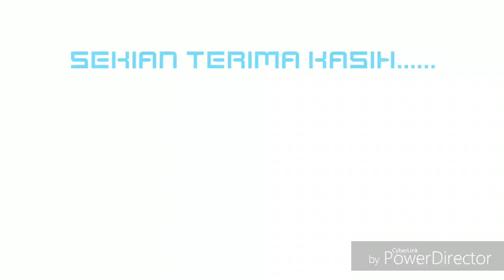HIDROPONIK CILI SISTEM NFT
mencuba tanaman cili dengan sistem hidroponik NFT...